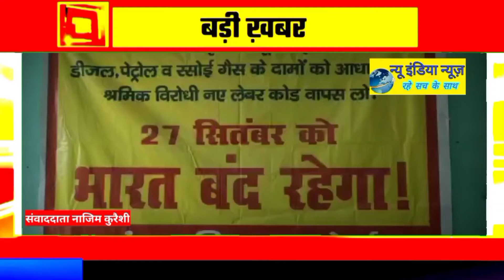बाजार कारपोरेट बहुराष्ट्रीय कंपनियों गुलाम बनाने वालेकृषि कानूनों केखिलाफ भारत बंदलेकर प्रेसवार्ता